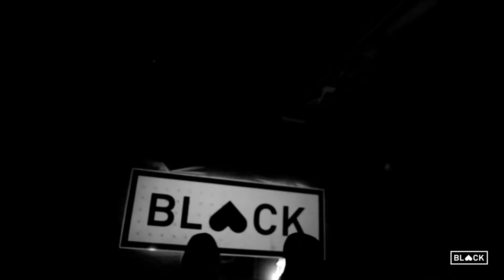Black Heart - BlackHaus, Madrid. Noviembre 2017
Black Heart Party @ Blackhaus